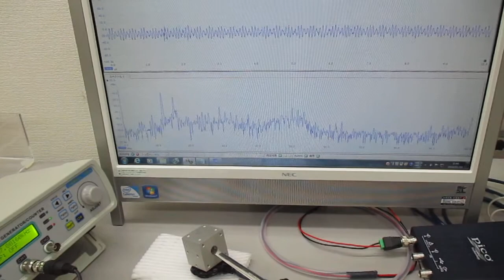新しい超音波プローブの開発・製造技術に関する基礎実験（表面弾性波の観察）